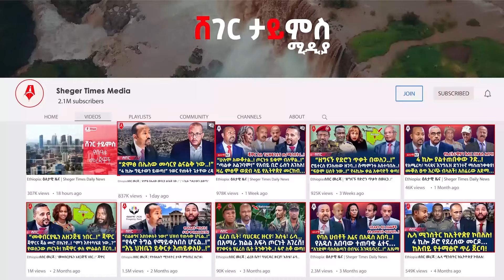“በትግራይ ለውጥ እንዲመጣ እደግፋለሁ..!” | ሳሞራ በድብቅ ጦር ሜዳ ዘምተዋል..! | አነጋጋሪው የጄ/ል ሳሞራ ቃለ ምልልስ..!